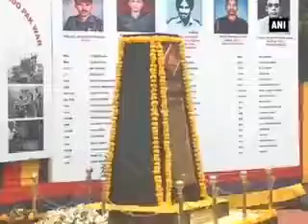Army personnel celebrate Vijay Diwas in Mumbai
Army personnel marked Vijay Diwas on Wednesday and paid tribute to the soldiers, who sacrificed their lives during Indo-Pak war in 1971.